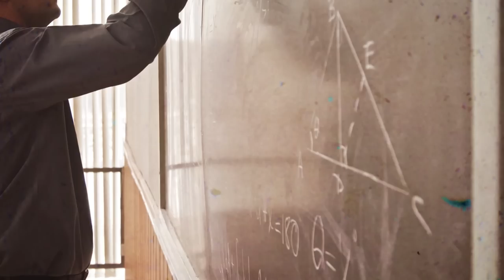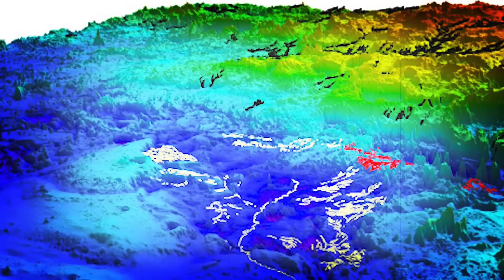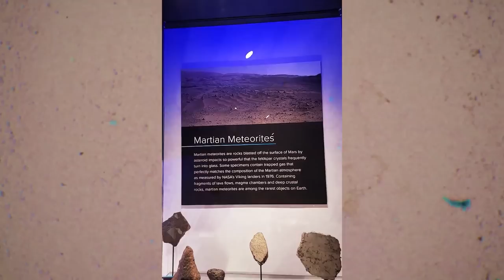You Won’t Believe What NASA Found on Mars!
Are we alone in the universe? This question takes a dramatic turn as NASA reveals a game-changing discovery on Mars. The Red Planet has long captivated our imagination and with each passing year. Join us as we explore the latest Martian discoveries, exploring the planet's geology, the potential for life, and its role in our understanding of the solar system.

Water Evidence: Discovery of Ancient Rivers

The quest for liquid water on Mars has been a journey spanning over 15 years, yielding compelling evidence of its presence in the planet's history. Mars, once a warmer, wetter world, hosted rivers and oceans billions of years ago, potentially fostering conditions suitable for microbial life. However, the planet's smaller size, weaker gravity, and thinner atmosphere facilitated the gradual loss of liquid water into space over time.

Recent discoveries, such as recurring slope lineae, initially suggested the seasonal flow of salty water on steep slopes, sparking excitement about potential ongoing drainage systems. Yet, debates persist, with some proposing alternative explanations like granular flows. Regardless, the tantalizing evidence underscores Mars' complex geological and hydrological history, challenging our understanding of its past and present environments. As we continue to unravel the mysteries of the Red Planet, each discovery brings us closer to comprehending its dynamic evolution and potential for harboring life.

Regolith Composition: Characterizing Martian Soil

Producing a fertile substrate for growing edible plants during prolonged human missions to the Red Planet is a paramount challenge. By enriching Martian regolith with compost derived from recycled crew waste, researchers aim to enhance crew autonomy and survival in space. This study investigates the geochemical and mineralogical composition of MMS-1 Mars simulant and assesses mixtures of MMS-1 and green compost at varying ratios. Results demonstrate the potential of these mixtures for lettuce cultivation, with certain ratios showing superior plant growth. However, challenges remain, including ensuring sustainable production of compost and its consistent supply during long-term missions. Despite these hurdles, the findings offer promising insights into the feasibility of space agriculture utilizing local resources.